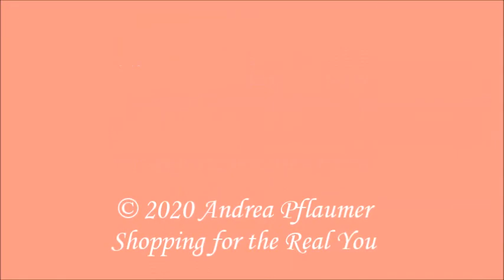Andrea speaks with Agneta Sundberg of lifeandwellness.co about building immunity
Agneta Sundberg is a certified holistic health coach drawing her expertise from the many different places she has lived around the world.She speaks with Andrea about building immunity with essential oils.